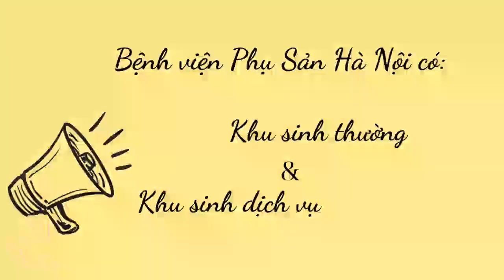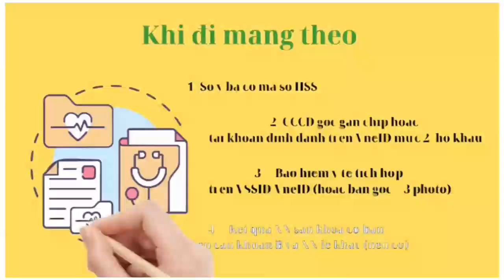Hướng dẫn thủ tục nhập viện đi sinh tại Bệnh viện Phụ Sản Hà Nội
📍 Cơ sở 1: Số 929 Đường La Thành, Phường Ngọc Khánh, Quận Ba Đình, Hà Nội (Tổng đài đặt khám 19006922 - nhánh 0)